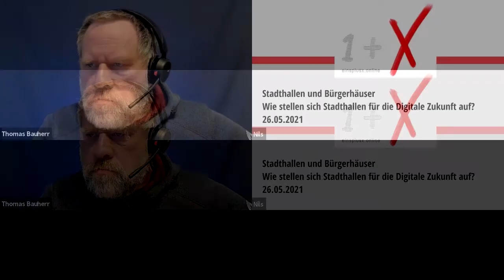26.05.21 - Stadthallen und Bürgerhäuser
Interesse an diesem Format?
Einfach unter
einsplusx.net
anmelden und mitdiskutieren.